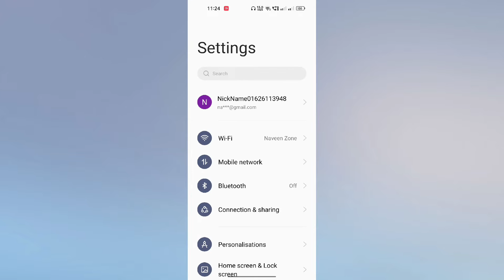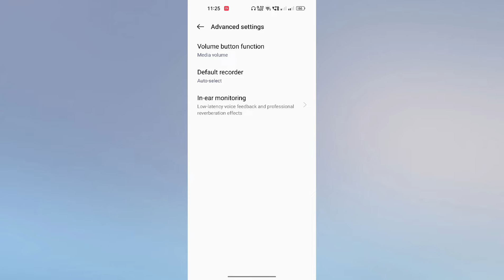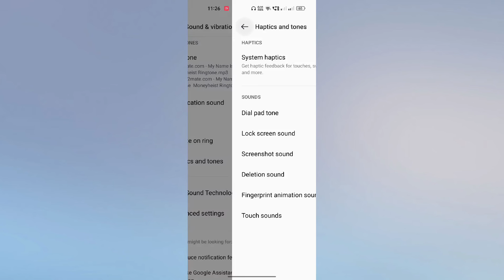OPPO Phone Sound Problem Fix Speaker Not working Audio Problem solve Hidden Trick